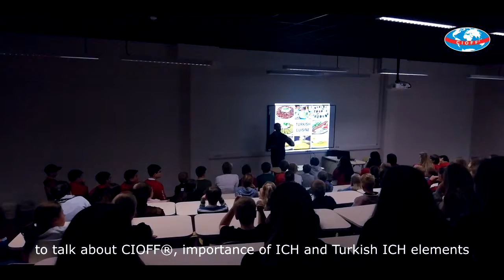CIOFF® Youth Turkey Cultural Seminar in Estonia ( 2019 )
with the co-operation of CIOFF® Youth Estonia and CIOFF® Youth Turkey, Cultural Seminar in Keila Kool School were held successfully with the students from 10 years old to 17 years old. In the seminar CIOFF® YCC Chairman talked about the importance of Intangible Cultural Heritage and Turkey's ICH elements listed by UNESCO during years.